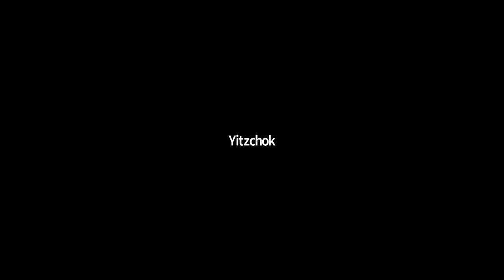Hilchos Shabbos Series, HaRav Moshe Heinemann, 5.30.2022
Technology in Hilchos Shabbos